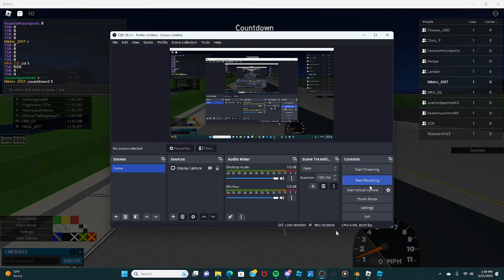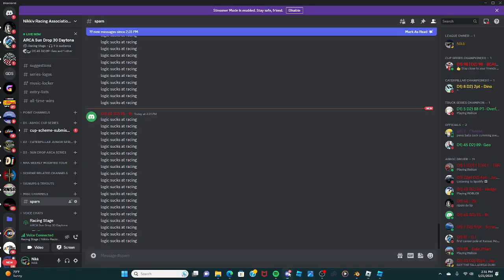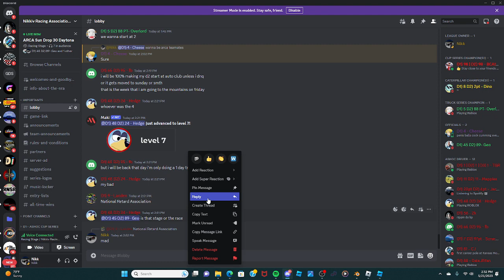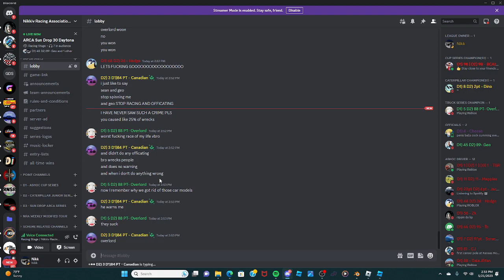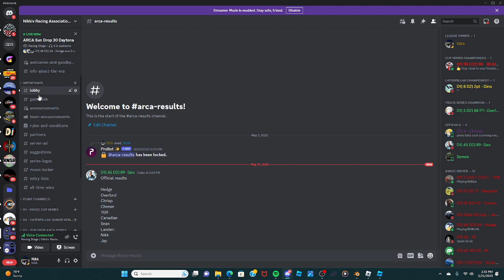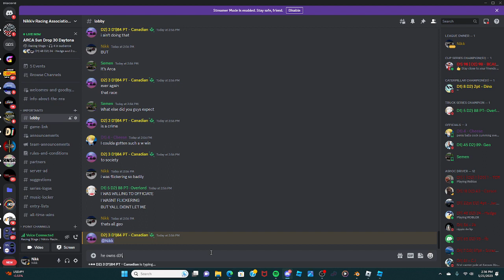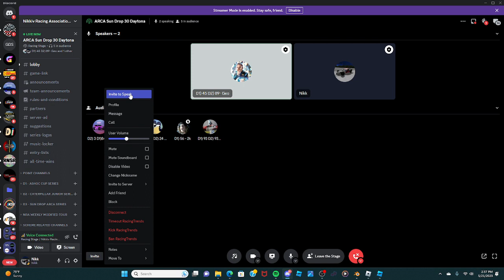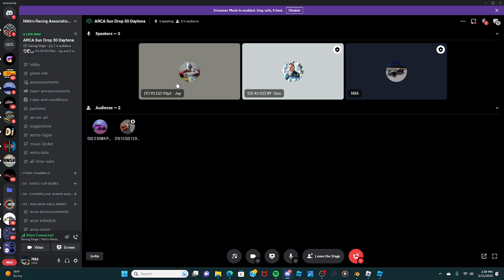Sundrop 30 NASS Daytona